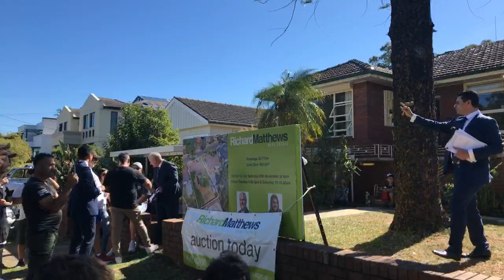SOLD $210K ABOVE RESERVE! 68 Fenwick Street, Bankstown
Auction called by our Director Richard Baini, 68 Fenwick Street, Bankstown sold for a fantastic $1,860,000, $210k over reserve price!

Give us a call today to learn how we can help you sell your home:
Patrick Scordino | 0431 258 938
Laura Raneri | 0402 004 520

Thanks to Gavl Live Auctions for broadcasting the sale. This incredibly exciting Auction is a MUST SEE! Click on the video 🔨